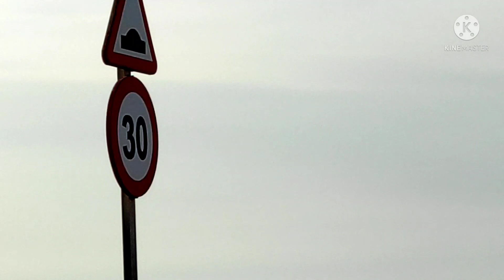Trip Lang gumala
summer time at the island of ibiza Spain